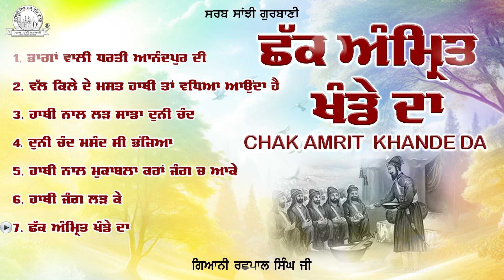Giani Rashpal Singh Ji - Chak Amrit Khande Da Shabad | Sarab Sanjhi Gurbani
"Giani Rashpal Singh Ji" Presented Best Shabad "Chak Amrit Khande Da"

Album : Chak Amrit Khande Da
Shabad : Chak Amrit Khande Da
Ragi : Giani Rashpal Singh Ji
Copyright : Oberoi Cassette Company
Digital Partner : GoBindas Entertainment